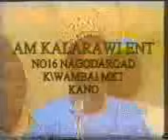Shata: A sha ruwa ba laifi bane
Mamman Shata: A sha ruwa ba laifi bane.